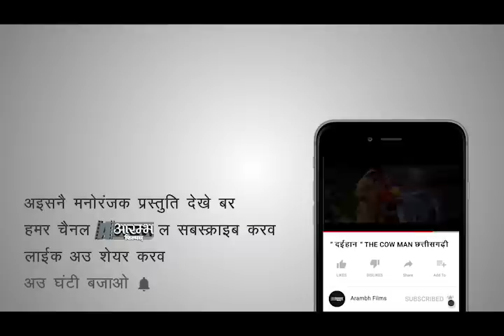गड़हा ददरिया - भूपेन्द्र साहू । Garha Dadariya - Bhupendra Sahu MUSIC VIDEO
आरम्भ फिल्म्स प्रस्तुति  " गड़हा ददरिया "
Arambh Films presents.
" Garha Dadariya "

निर्देशक - भूपेन्द्र साहू
गीत एवं संगीत - भूपेन्द्र साहू
कलाकार - नरेश यादव , संजय बारले , लल्ली , प्रीति
स्वर - भूपेन्द्र  साहू , संजय महानंद , श्रद्धा  , सजल

हमारे सभी गीतों को सुनने के लिए इस लिंक पर जाये -

DIRECTOR : BHUPENDRA SAHU
MUSIC DIRECTOR : BHUPENDRA SAHU
CAST : NARESH YADAV , SANJAY BARLE , LALLI , PRITI
SINGER : BHUPENDRA SAHU , SANJAY MAHANAND , SHRADHA , SAJAL

धन्यवाद
MALYAJ SAHU

भूपेंद्र साहू
ददरिया गीत छत्तीसगढ़ी गाना
भूपेंद्र साहू कृत रंग सरोवर